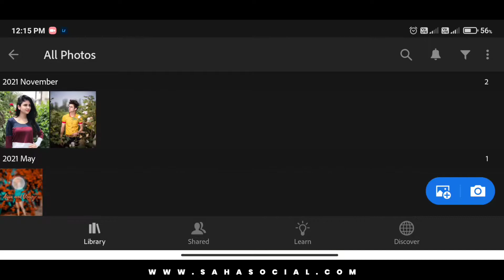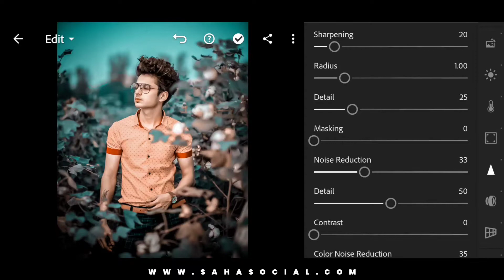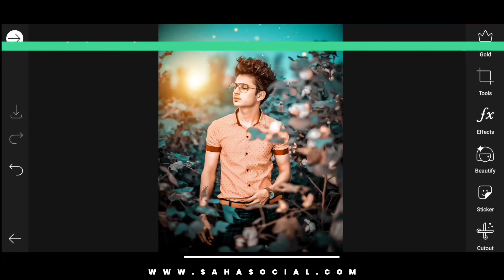New Lightroom Amazing Photo Editing||lr photo editing 2021||Lightroom Editing Background Change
New Lightroom Amazing Photo Editing||lr photo editing 2021||Lightroom Editing

Must watch:-